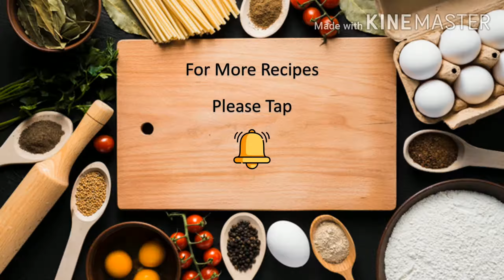7+ months Baby food || 7నెలల పిల్లలకు ఇలా చేసిపెడితే చాలా ఇష్టంగా తింటారు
Ingredients:
rice 2tsp
carrot 2tsp
potato 2tsp
red gram 1tsp
ghee